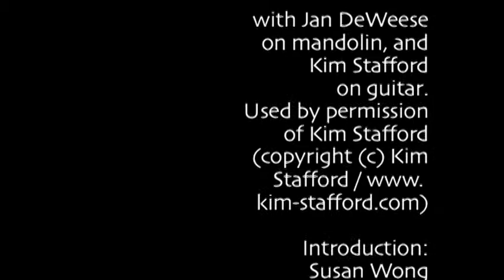Phillip Margolin Speech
Public Libraries